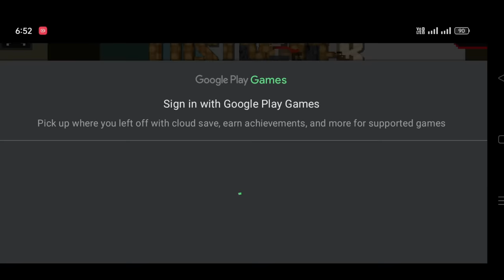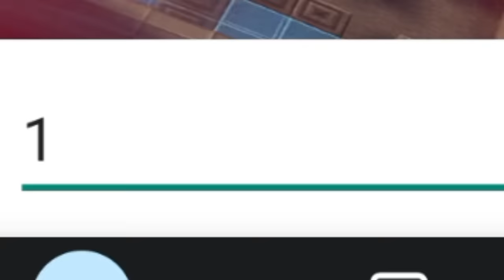5 Games that Can Beat Minecraft 😁 easily that are funny || Copy Games of Minecraft #4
5 Games that Can Beat Minecraft 😁 easily that are funny || Copy Games of Minecraft #4

1.Trying Top 5 Games Like Minecraft 😂 || Copy Games of Minecraft - 2022
2. Trying Top 5 Games Like Minecraft
3.Copy Games of Minecraft
4. Top 5 Games Like Minecraft
5.minecraft like games .
6. best games like  minecraft
7. 5 games that copy minecraft

■ Chapters :—